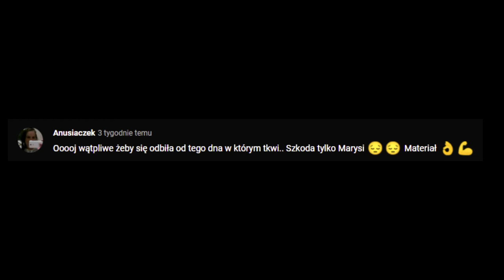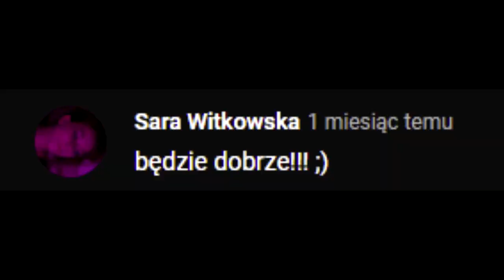Przegląd twojego uzębienia